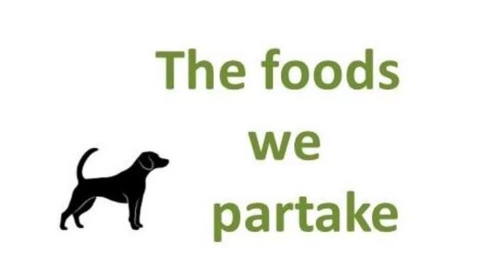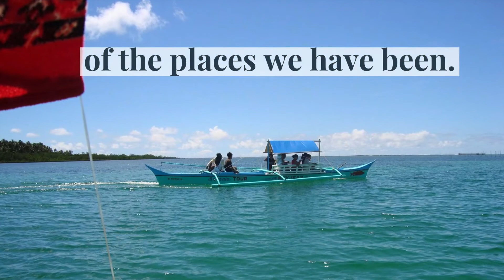Fur Momshie Day 2022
This is how we celebrate Mother's Day 2022. A day of play and lots of fun with our fur babies.